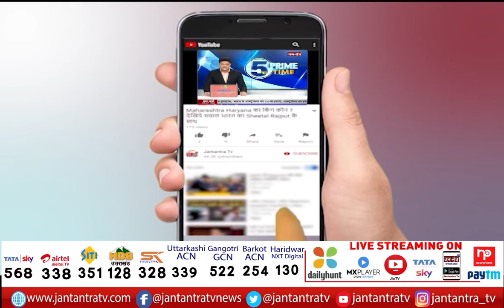Pandit Dindayal Upadhyay Jyanti | Dindayal Upadhyay Kaushal Yojana | Deen Dayal Upadhyay Speech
In This Video:
deen dayal upadhyay university gorakhpur
deen dayal upadhyay speech
deen dayal upadhyay gramin kaushal yojana kya hai
deen dayal upadhyay status
deen dayal upadhyay hospital delhi
deen dayal upadhyay political thought
deen dayal upadhyay kaushal vikas yojana
deen dayal upadhyay biography in hindi
dindayal upadhyay ki kavita
dindayal upadhyay gramin kaushal yojana
dindayal upadhyay status
dindayal upadhyay yojana
dindayal upadhyay gramin kaushal yojana 2021
dindayal upadhyay ka jivan parichay
About Channel: